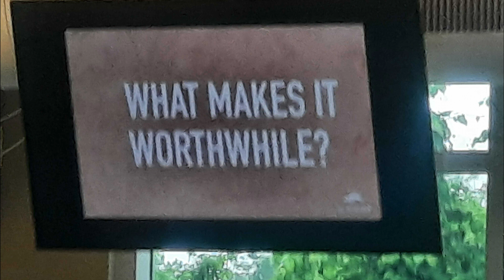Authentic Discipleship | Sermon June 12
If you are new, thank you for joining our worship.